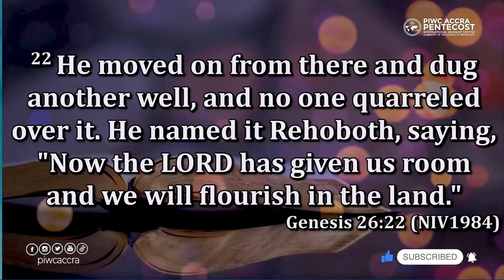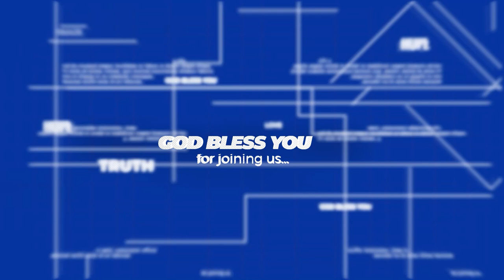Don't Be Left Out - A Prophecy To The Church - Aps. Emmanuel Agyemang Bekoe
Repositioning to rehoboth. Genesis 26:22